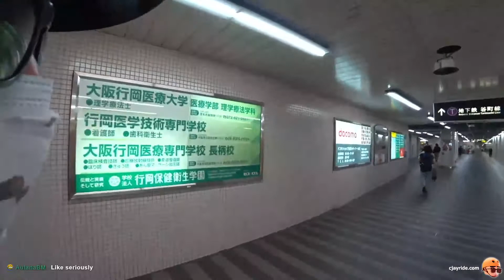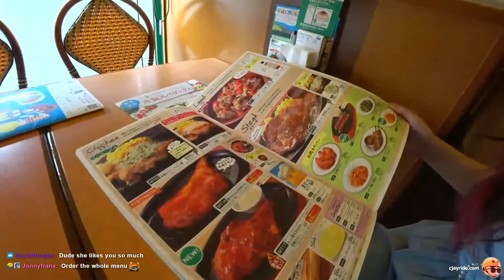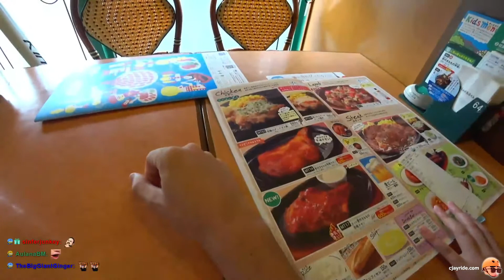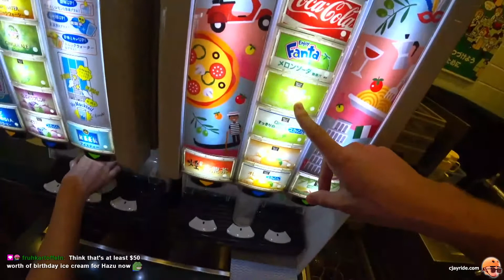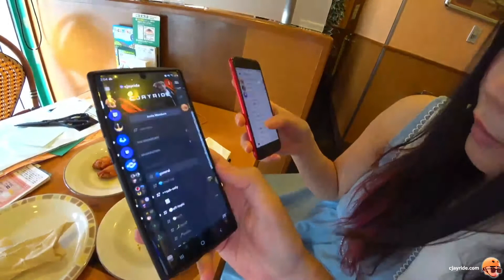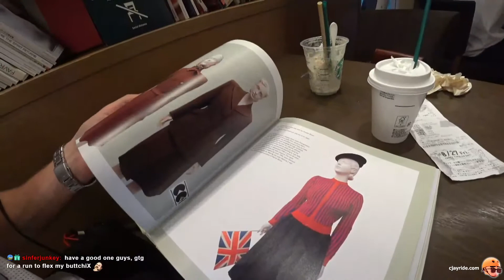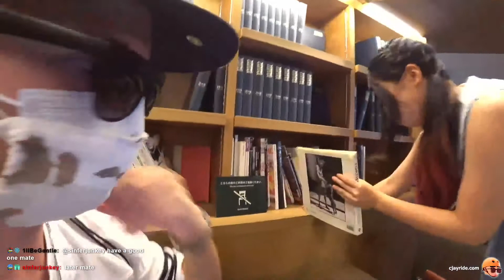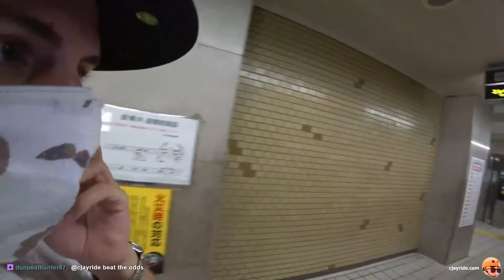[2021/8/26] - IRL: We On The News with Hazu